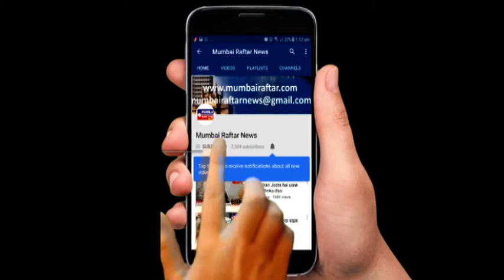INTERACTION WITH SINGER BINNY WHERE HE TALKS ABOUT HIS JOURNEY IN MUSIC INDUSTRY